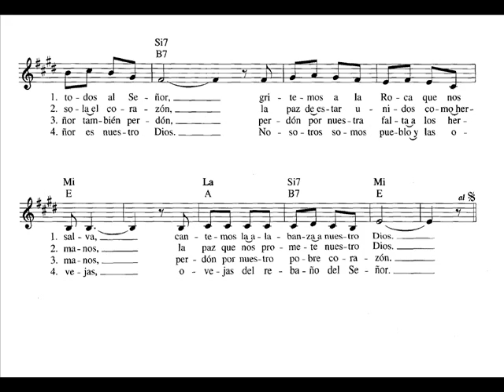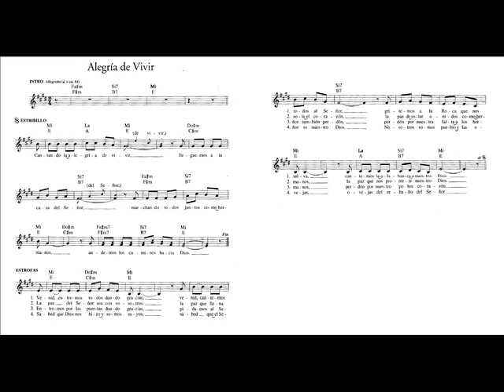Alegría de vivir (Manuel de Terry)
Tiempo: Ordinario
Momento: Procesión de entrada